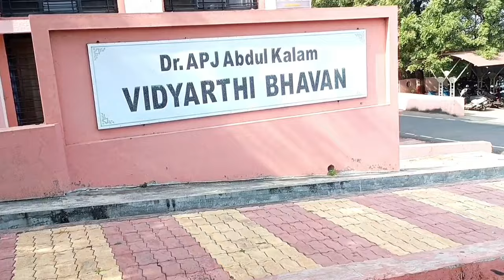Visiting || K.B.C.N.M. ||University Jalgaon And Meet My Best Friend After Two Years.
🔸Join me on a captivating visit to the enchanting campus of K.B.C.N.M.U. Explore the scenic beauty, reminisce about student life, and witness the charm that makes this university special. 🏰✨ Don't miss the excitement as I reunite with friends after two years! UniversityVisit ReunionJourney"

🔸Kavayitri Bahinabai Chaudhari North Maharashtra University is a university situated in Jalgaon, Maharashtra. Formerly North Maharashtra University was established on 15 August 1990

The university campus is located about 8 km away from Jalgaon and 1.5 km away from the Asia Highway No. 46. It occupies an area of 660 acres (2.7 km2) on the banks of Girna river and on a hilly terrain (above mean sea level 810 ft.).

The university library has six floors and more than 50,000 books.

Separate hostel facilities for male and female students are available on the campus on the basis of merit and certain other restrictions. Staff quarters are located within the campus.

Departments
Department of Applied Geography
University Department of Chemical Technology (UDCT)
Department of Comparative Languages & Literature
Department of Library & Information Science
Department of Performing Arts